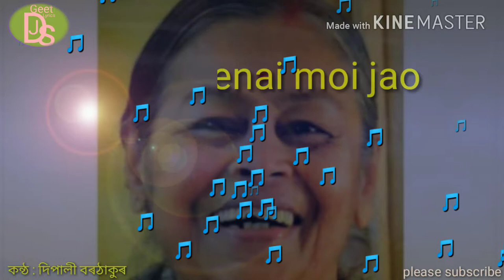কন্ঠ : দিপালী বৰঠাকুৰ …চেনাই মই যাঁও দেই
Senai moi jao dei. Song lyrics...